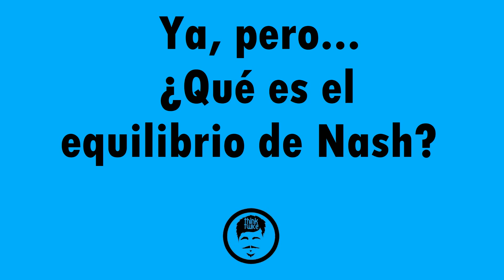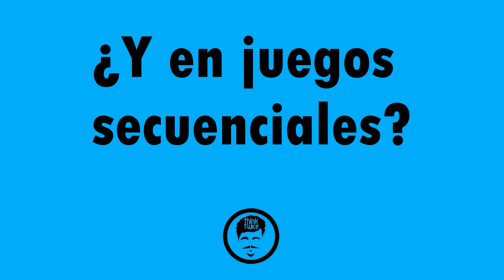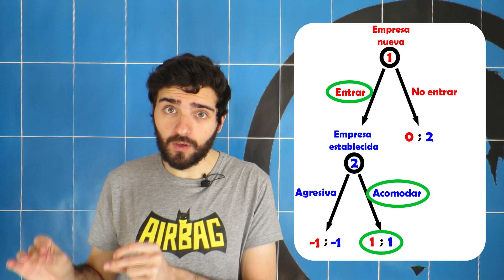¿Qué es el equilibrio de Nash? (Teoría de juegos)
¿Qué es el equilibrio de Nash? (Teoría de juegos) Nash equilibrium

¿Quieres más divulgación?
scenio.es/colaboradores